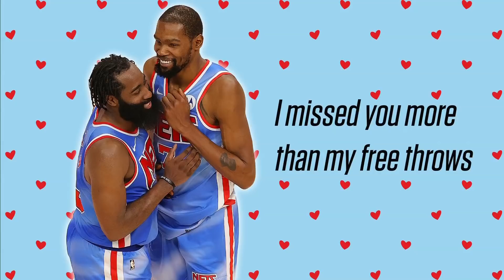D-Rose & Thibs, John Wall & Boogie Cousins: Which NBA relationships are for life? | Hoop Streams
In the spirit of Valentine’s Day, Cassidy Hubbarth, Kendrick Perkins and David Jacoby discuss some reunited relationships in the NBA, including John Wall and DeMarcus Cousins on the Houston Rockets, Chris Paul and Monty Williams on the Phoenix Suns and Derrick Rose and Tom Thibodeau on the New York Knicks.